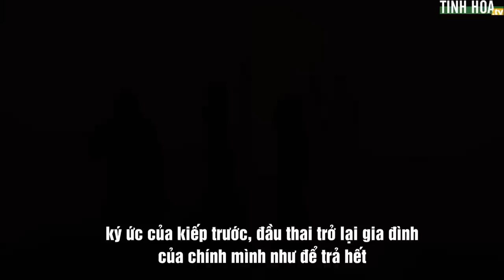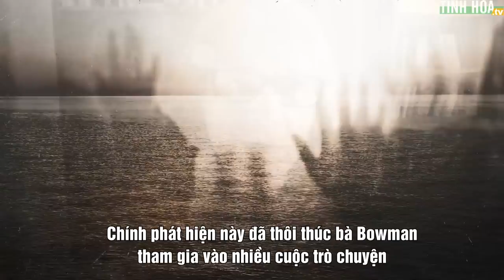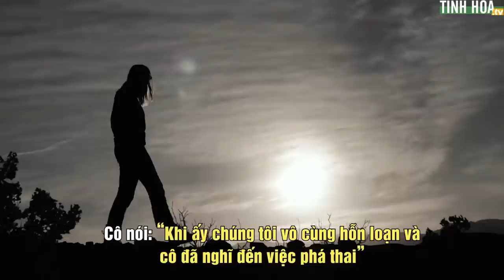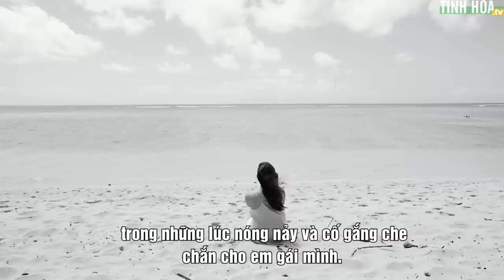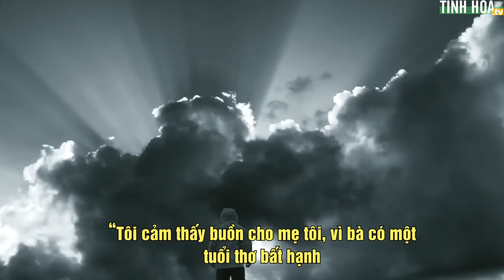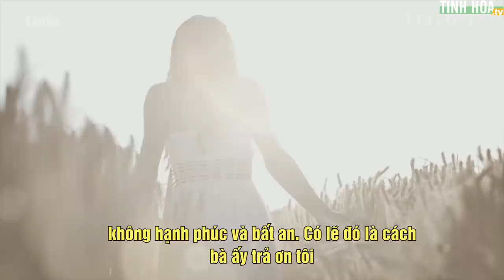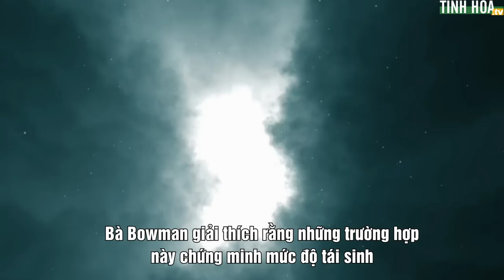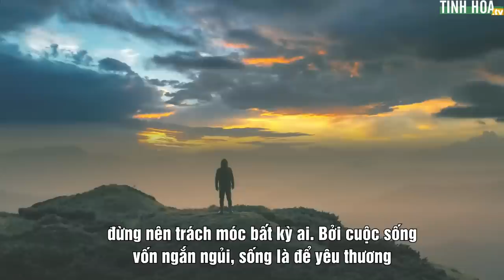Luân hồi chuyển kiếp: Một người có thể tái sinh trở lại gia đình của mình | Tinh Hoa TV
00:00 Thôi miên hồi quy
01:26 Đầu thai làm con gái
04:04 Sửa sai